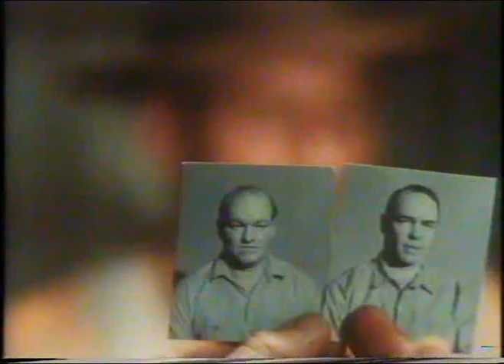Svensk TV från mitten av 80-talet Pausfågeln Stenfalk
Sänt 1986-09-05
Strax innan Fame börjar kan man se en pausfågel. Stenfalk var dagens.

Programpresentatör / hallåa är Rolf Arsenius

Jag är på ständig jakt efter mer TV-material från 70-80-talet. Så har du gamla videoband hemma som du använde på 80-talet. Hör av dig! Betalar bra. Kan även lägga över ditt material på DVD åt dig.